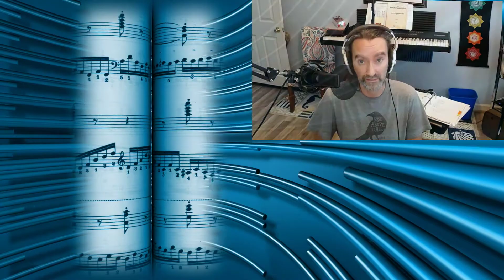Giant Purple Butterflies - Rossi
One more Intermediate level piece.

Remember that I am also showing these pieces pieces played with little practice. I want everyone learning to know that if you music is not about perfection. Also, with practice and time, you will be able to play pieces and songs you like without having to spend weeks preparing.
While the preparation necessary to play difficult pieces is great, and the satisfaction obvious, you can reach a level where worthwhile pieces are at your fingertips.

This piece is by a living composer Wynn-Anne Rossi. "Giant Purple Butterflies" is a piece that I give many of my students to teach overlapping hands.